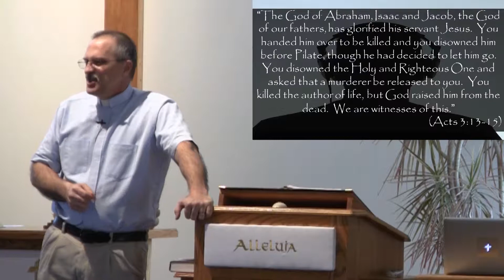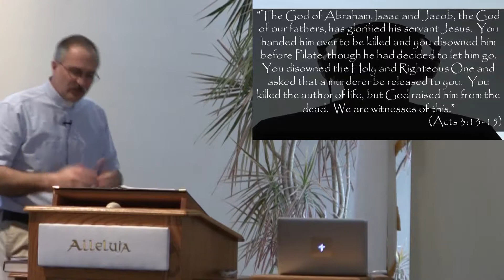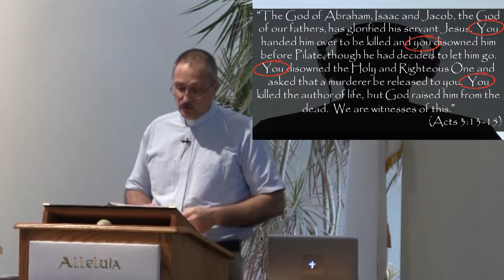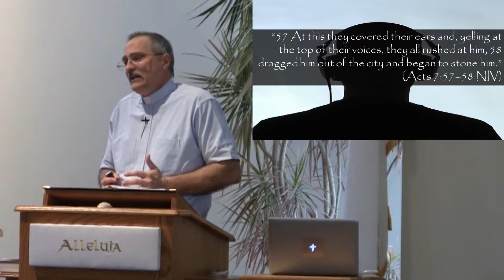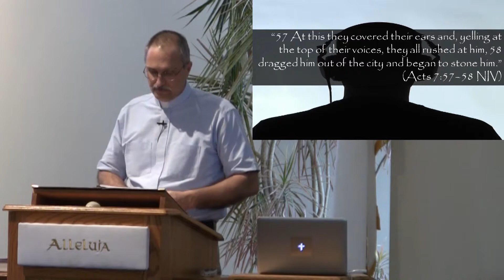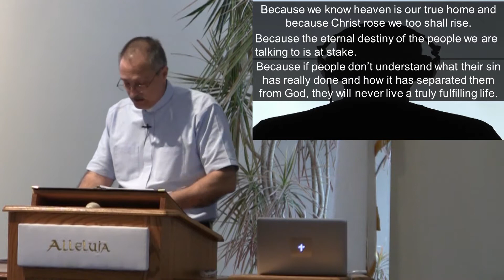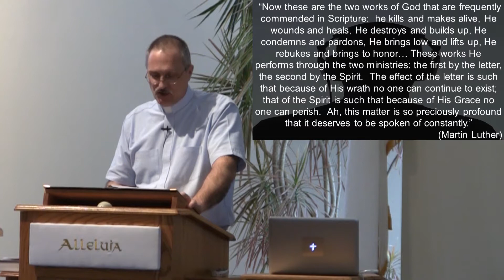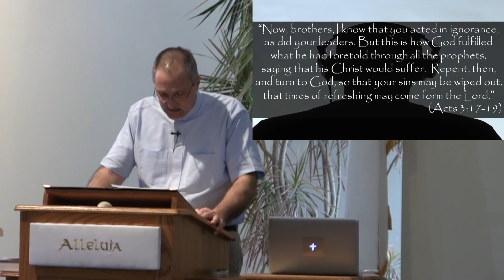4.26.15 - Hearing What You Need to Hear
4.26.15 - Hearing What You Need to Hear